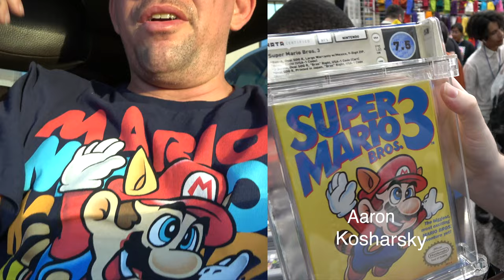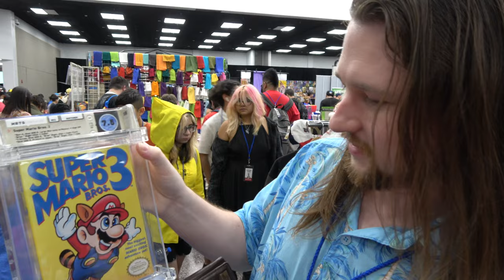The Misadventures Of The Video Game Wizzard Episode 293: Retropalooza Houston 2023!